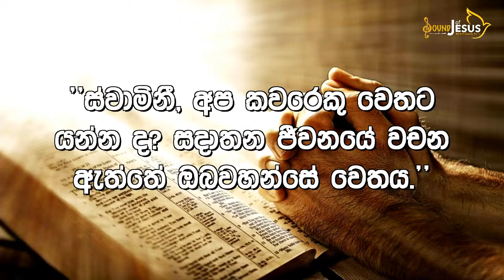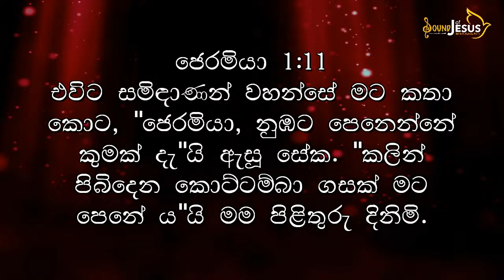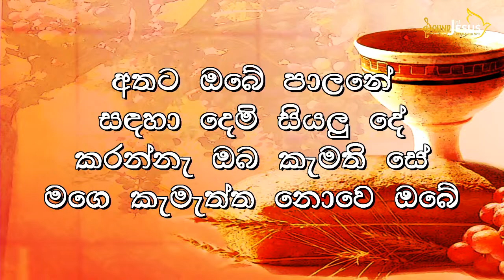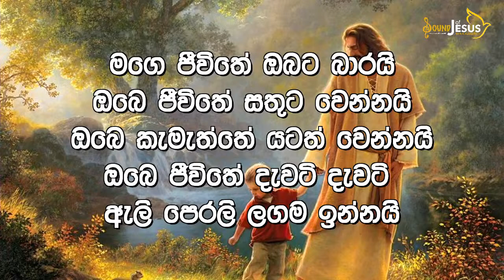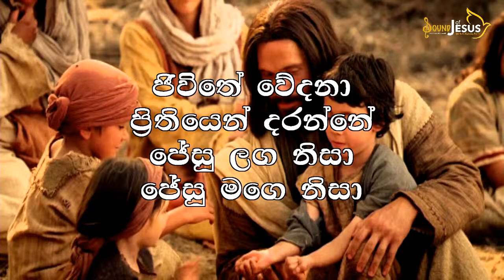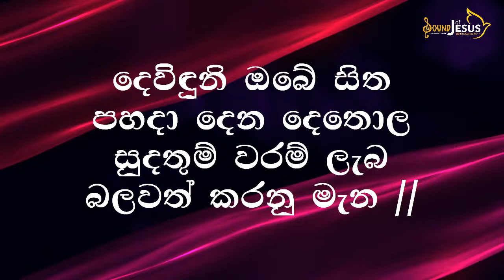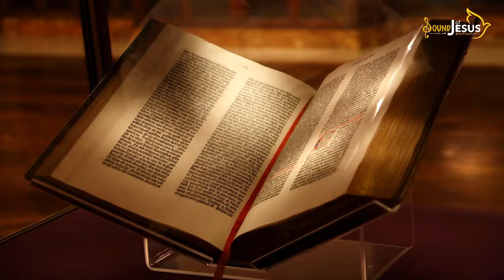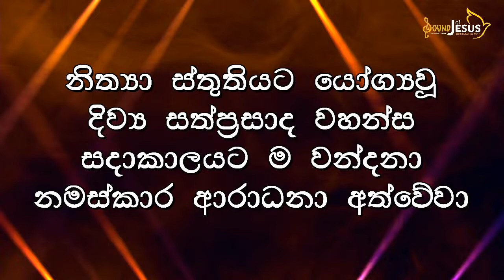Youth - Lenten - Program - Tudella Deanery - Holy Mass - Praise & Worship